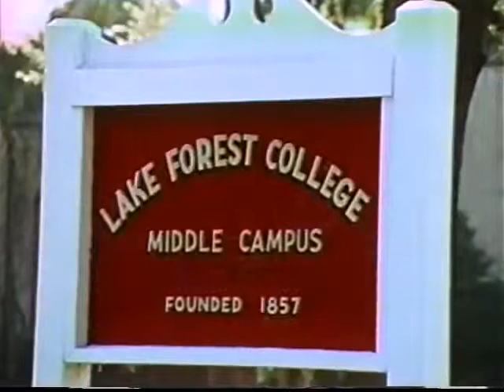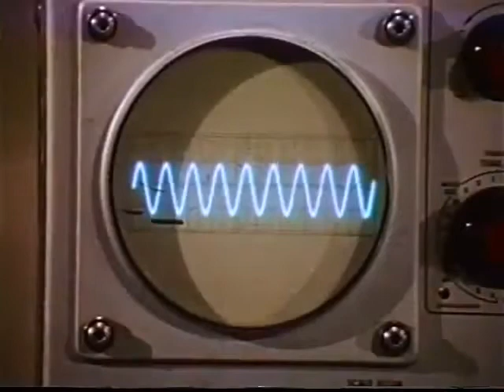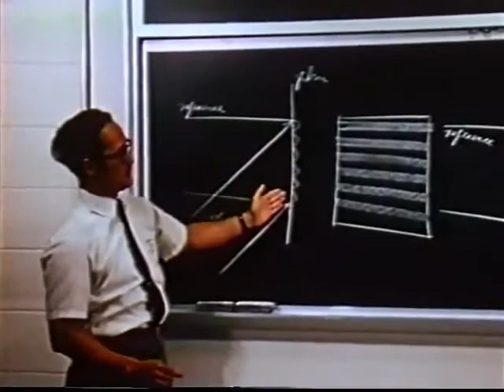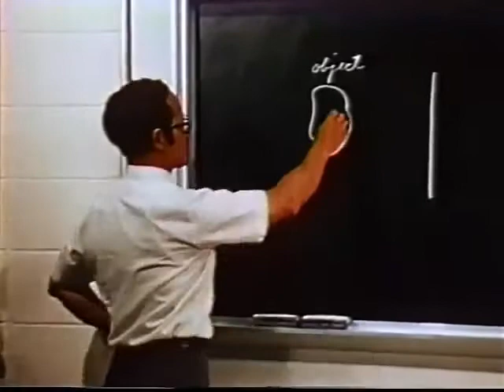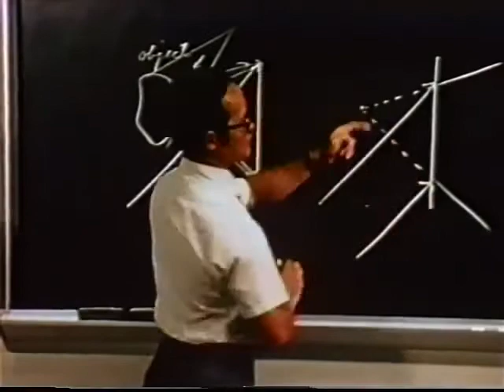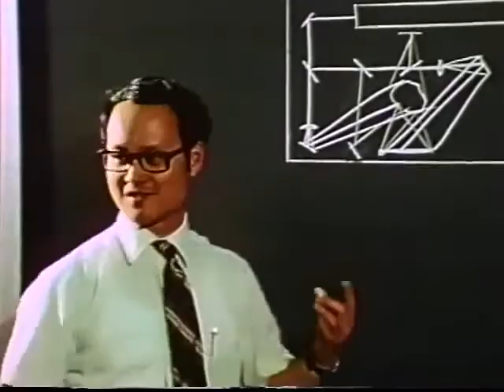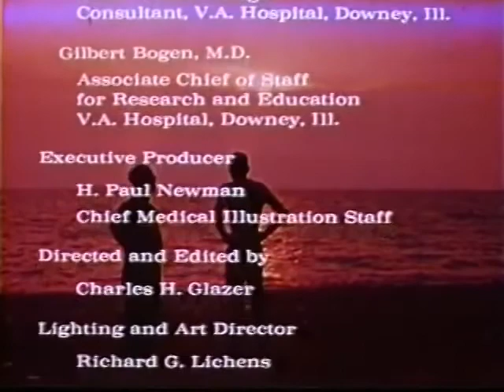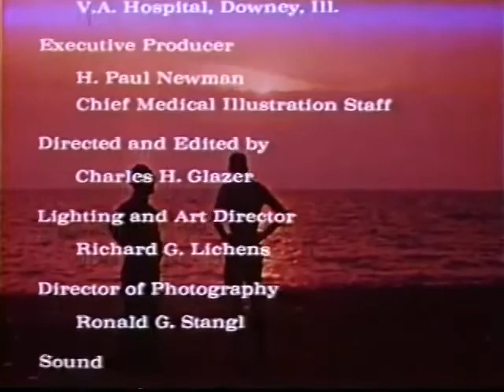Holography - A Window into the Future (with T.H.Jeong, 1971)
A 1971 video presented by the Veterans Association, directed and edited by Charles H. Glazer, featuring late professor T.H. Jeong of Lake Forest College, Chicago, Illinois, USA introducing holography to public.